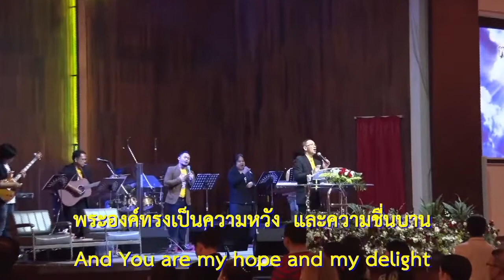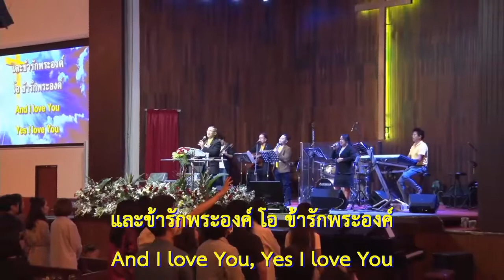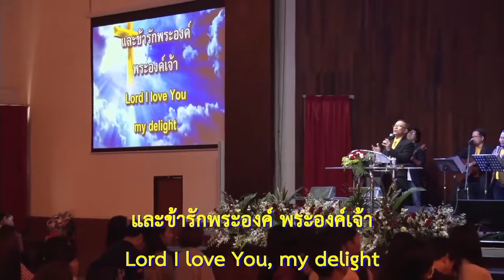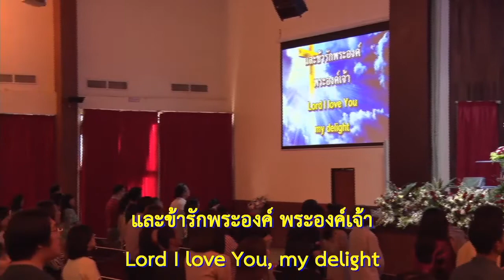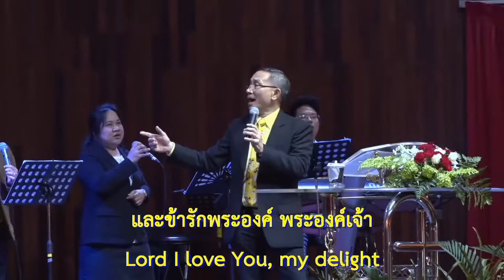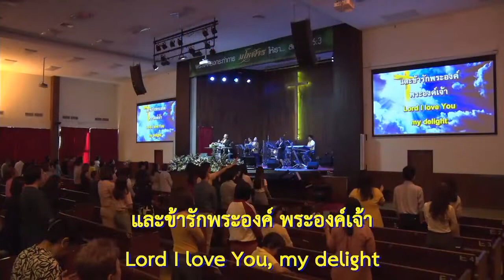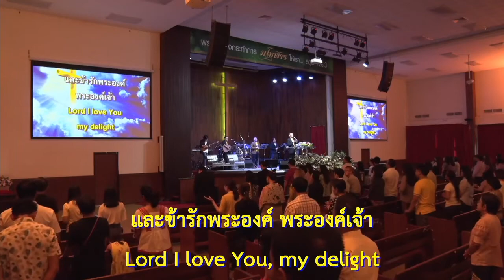นมัสการพระเจ้า วันอาทิตย์ที่ 1 ธ.ค. 2019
นมัสการพระเจ้า
วันอาทิตย์ที่ 1 ธ.ค. 2019
คริสตจักรใจสมานสุขุมวิท